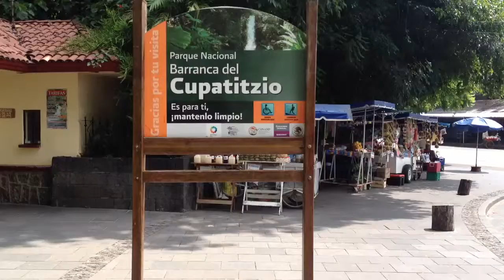Cupatitzio National Park